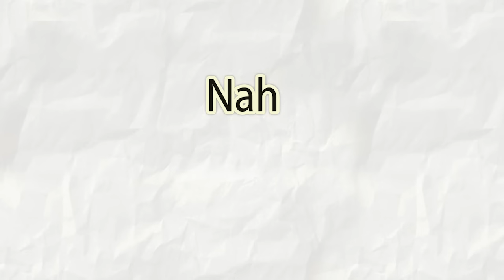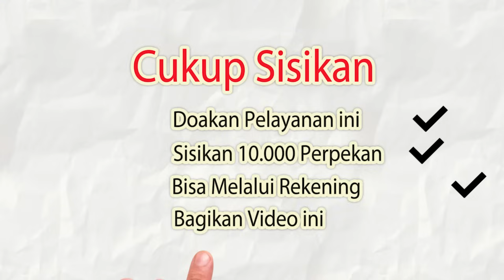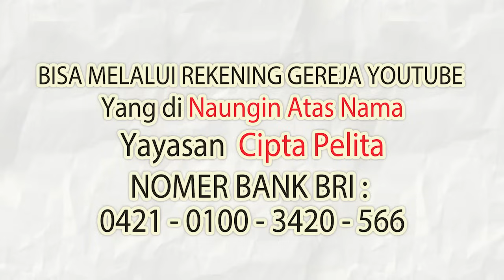DAMPAK KEMARAHAN ISRAEL | GAK MAIN-MAIN PENDETA INI BONGK4R